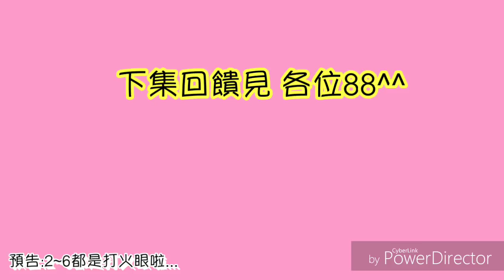[喵咪]像素生存遊戲2 100訂閱回饋 1/6 天皇10連抽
嘛 期待之後2~6的火眼數量吧